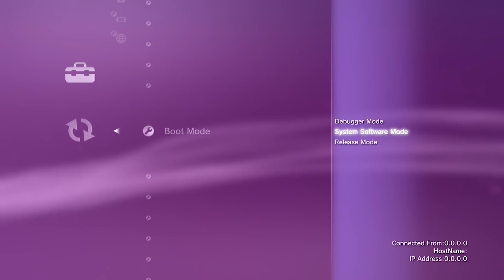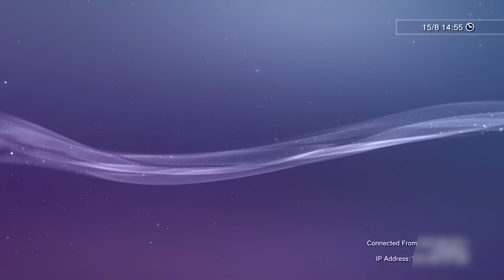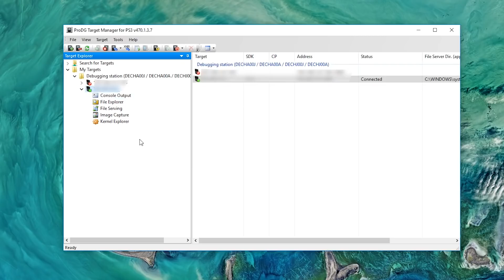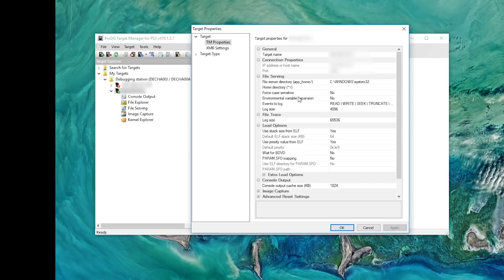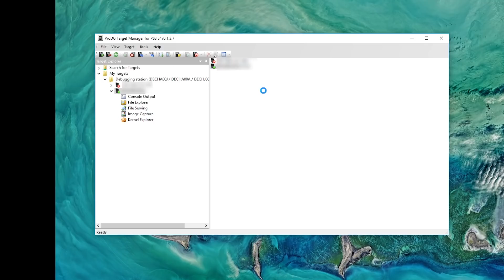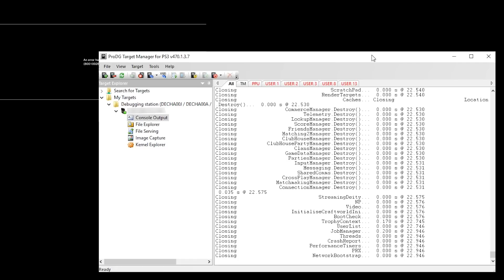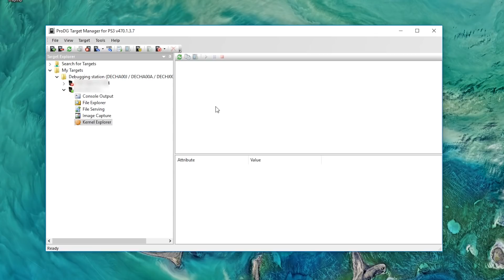PlayStation 3 Debug & Testing Features! - H4G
Let's check out some PS3 development, debug, and testing tools! We look inside the debug features within our prototype unit, as well as the ProDG Target Manager for PlayStation 3!

Thank you to Developer Jeff!

Hard4Games Entertainment LLC
200 W 2nd St
Unit 2150